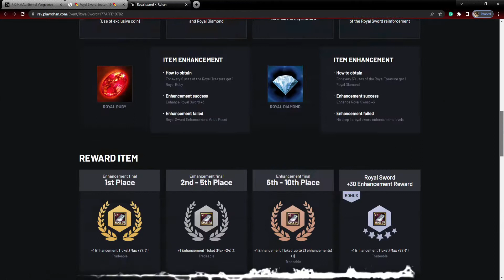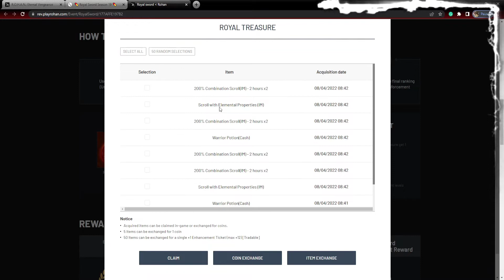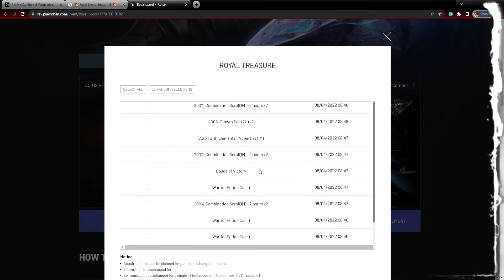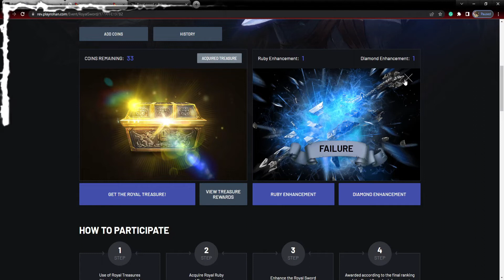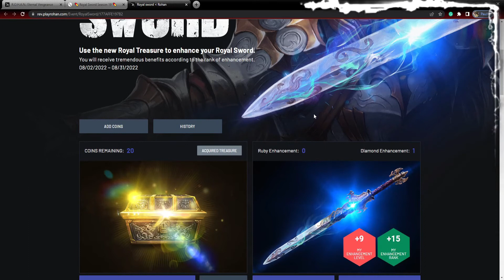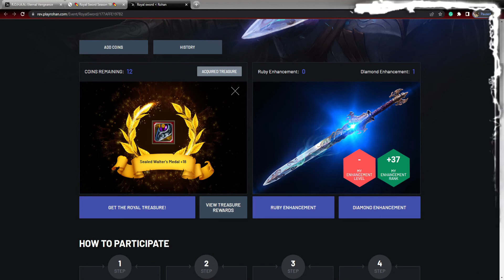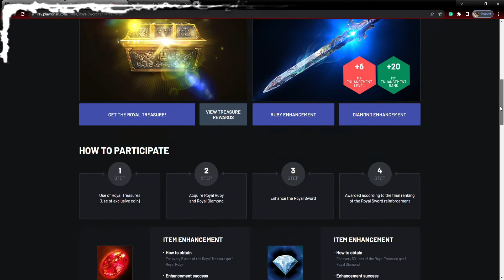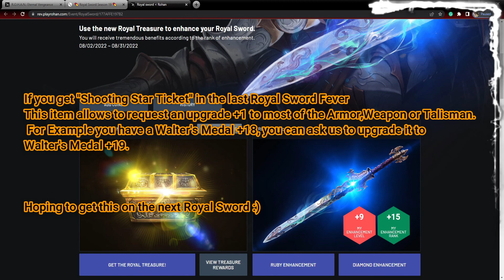Rohan Eternal Vengeance: Royal Sword Season 19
Rohan Eternal Vengeance: (BlueandRed-MANDIRIGMA GUILD)
Boosting, Helping Friends to level, Frinedly
ENJOY and HAPPY FARMING!!